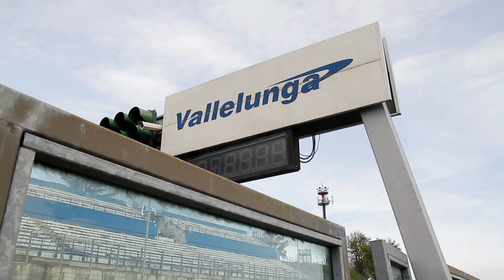Maserati Trofeo 2014.Test Vallelunga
The GranTurismos MC Trofeo have been prepared. Engines have been warmed up. and fasten your seatbelts, MaseratiTrofeo 2014 is ready to start! First race: Spa-Francorchamps 2-3 May 2014.